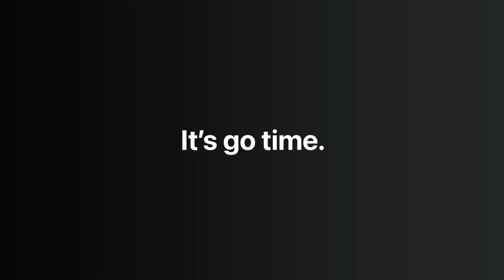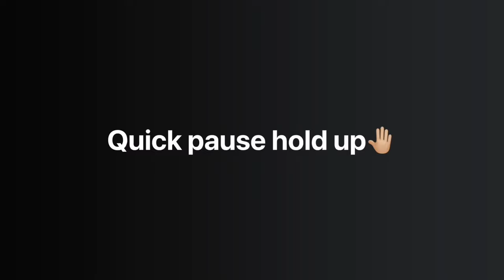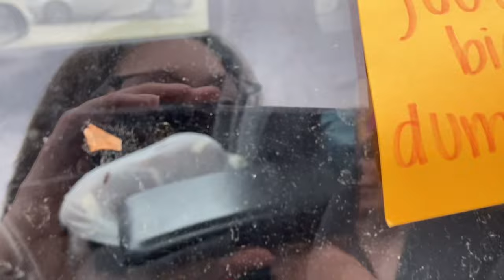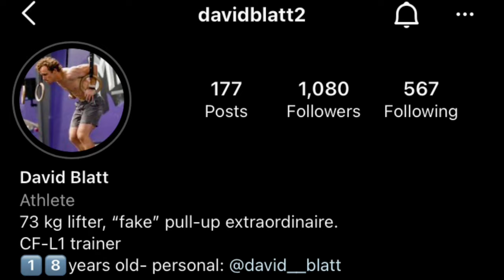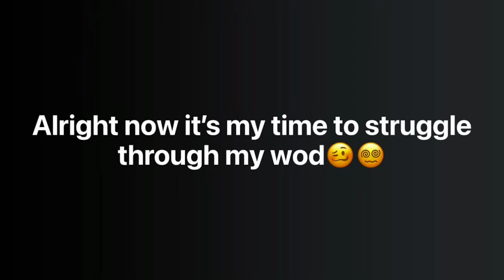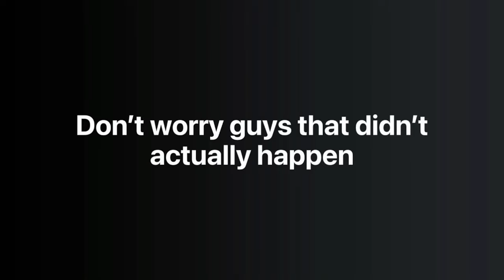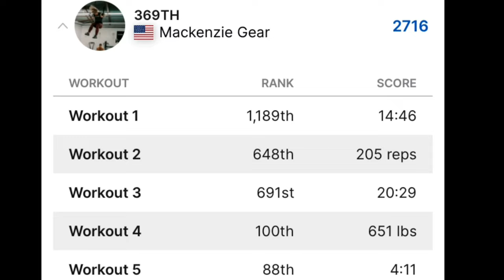CrossFit Quarterfinals vlog!! | catch colds not feelings + busting knees better than meg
Somehow every time I go to compete it ends up a little chaotic lolol. Like the getting sick thing? Timing = tragic.

Nonetheless we made it🤝 Maybe didn’t do as good as I hoped, but I set the baseline for next year. Plus I got to spend time with some pretty cool people with a pretty cool coach at a pretty cool gym so🥰

P.s. incase no one has told u today, you’re hot🥵